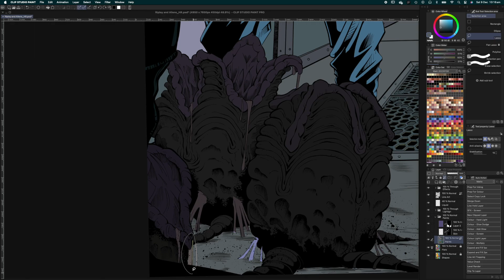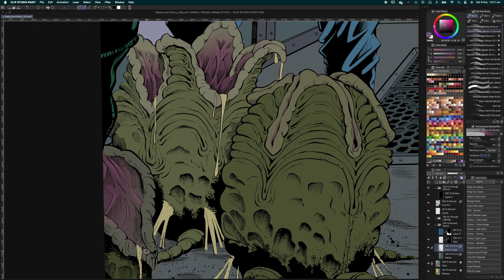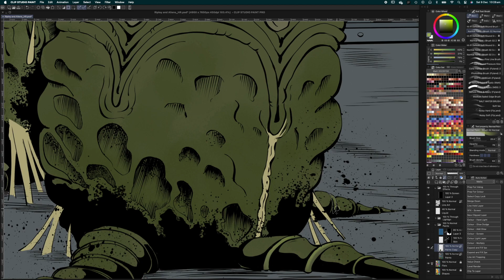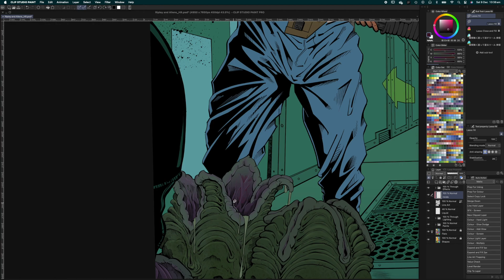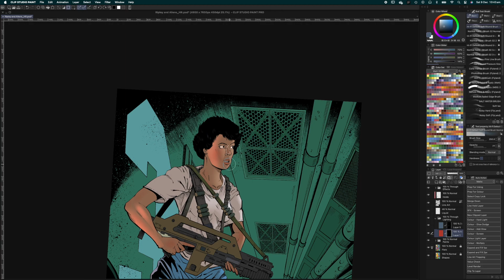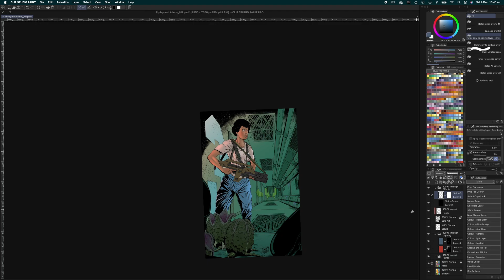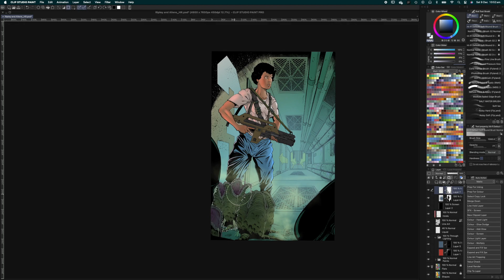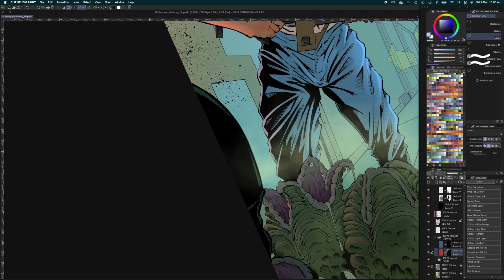Ripley Render pt 1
This is part two of my process - starting the rendering. It basically picks up from where I left the flatting videos - all I have done in between is select some base colour, and use the paint bucket to drop in the colours on a duplicated flats layer (that I re-named paints)

As last time, the video is sped up x4

All the art was done in Clip Studio Paint, and all art is by me.